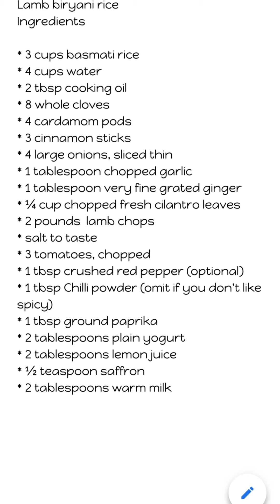Easy Biryani Rice Recipe (Resep Mudah Nasi Biryani India) by Cris' Kitchen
Lamb biryani rice

Ingredients:3 cups basmati rice
4 cups water
2 tbsp cooking oil 8 whole cloves 4 cardamom pods 3 cinnamon sticks 4 large onions, sliced thin 1 tablespoon chopped garlic1 tablespoon very fine grated ginger ¼ cup chopped fresh cilantro leaves 2 pounds  lamb chops salt to taste 3 tomatoes, chopped 1 tbsp crushed red pepper (optional)
1 tbsp Chilli powder (omit if you don't like spicy)
1 tbsp ground paprika2 tablespoons plain yogurt 2 tablespoons lemon juice ½ teaspoon saffron 2 tablespoons warm milk